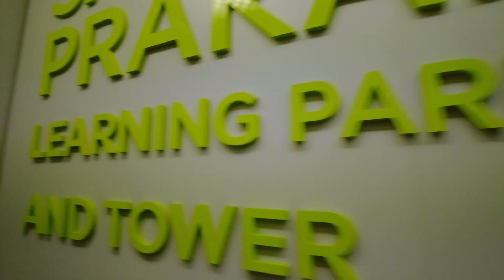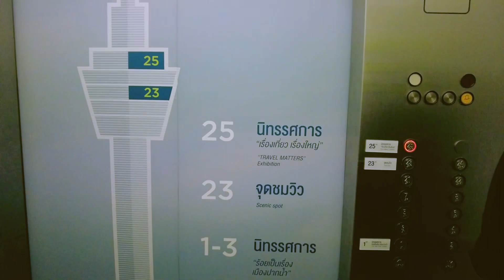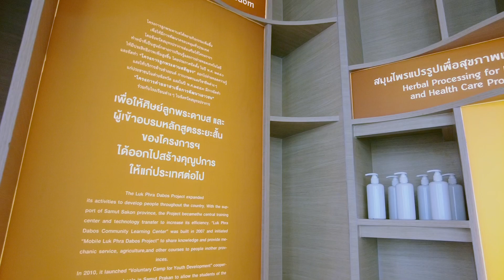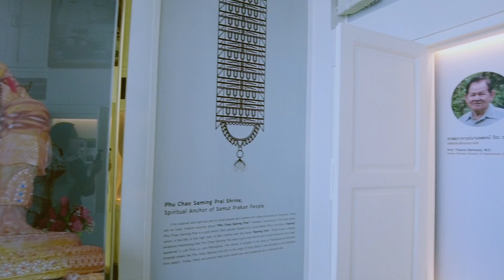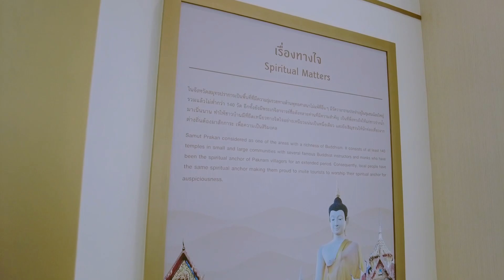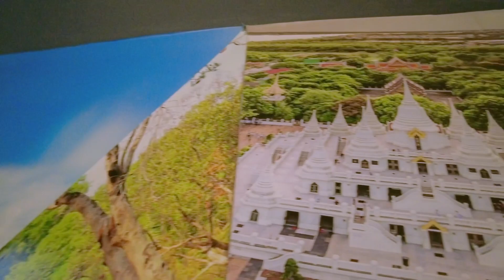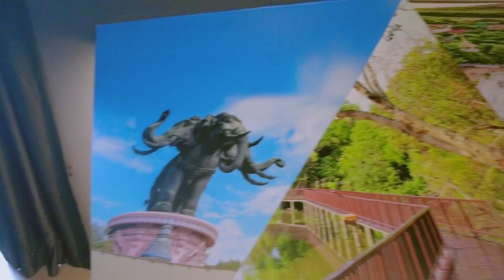ฝอทึ่ง!! สุดประทับใจกับนิทรรศการอันยิ่งใหญ่ของคนไทย